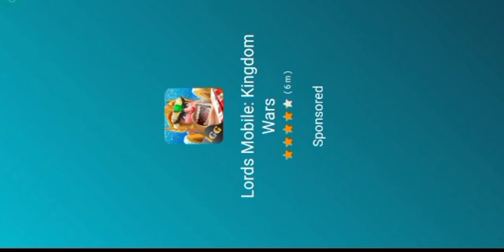shadow fight 2 chapter 2 tournament part 1 gameplay